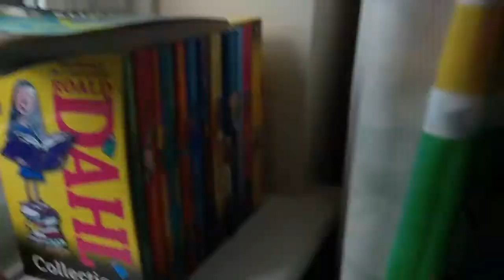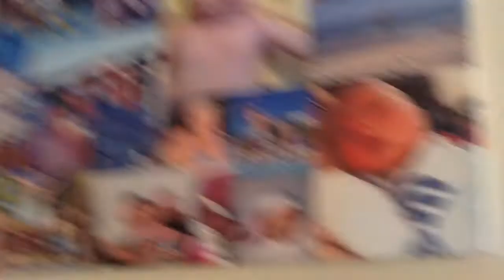5 April 2016